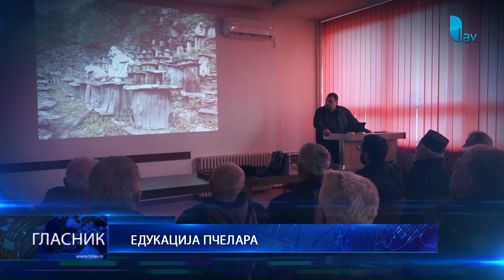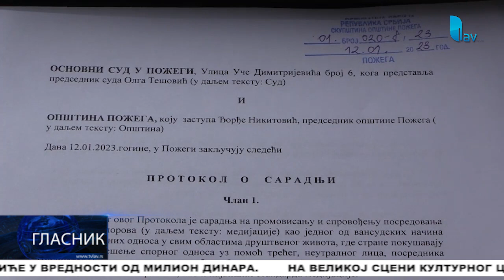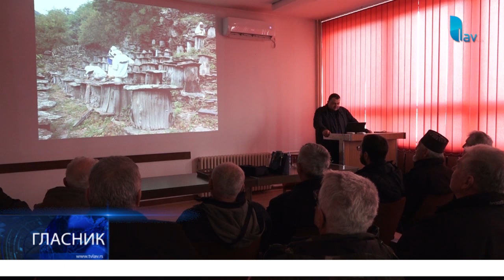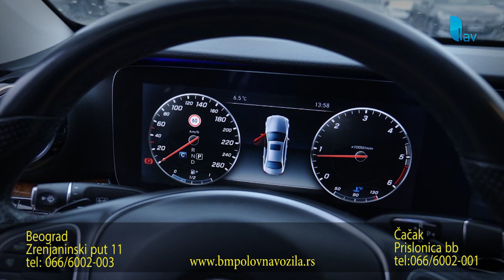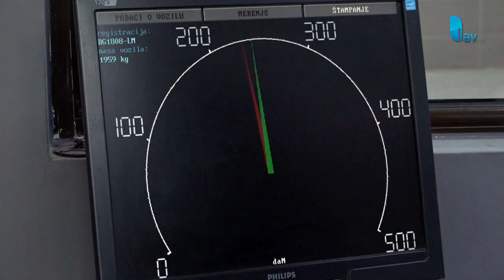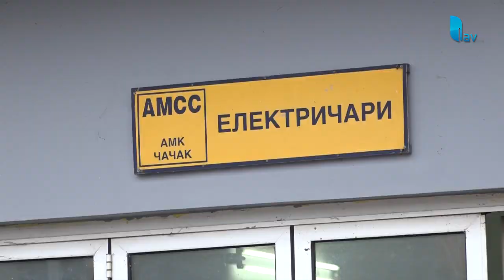GLASNIK 16.01.2023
STUDIO ČAČAK

Adresa: Skadarska 7/3, 32000 Čačak

STUDIO UŽICE